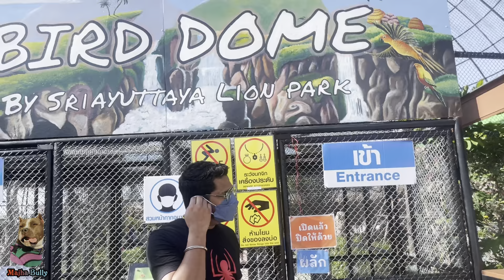Bird Dome By Sriayuthaya Lion Park|🇹🇭❤🇮🇳EP#4|Thailand#vlog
Bird DomeBy Sriayuthaya Lion Park|🇹🇭❤🇮🇳EP#4|Thailand#vlog